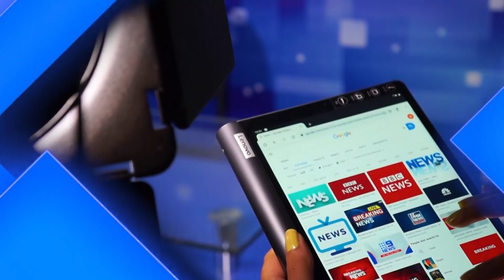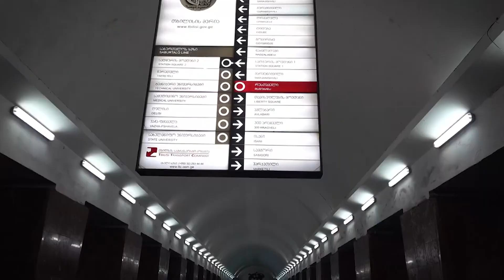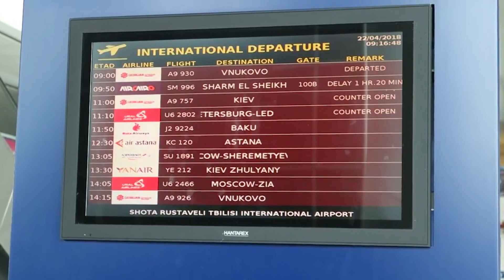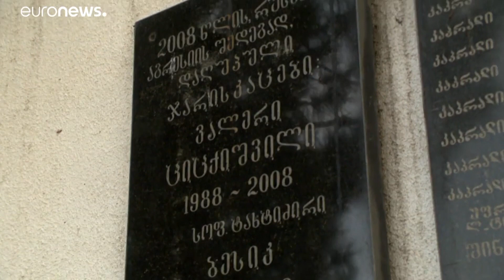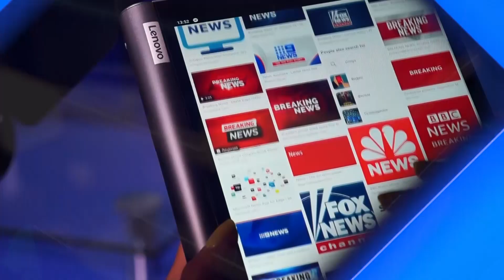Օբյեկտիվ լրատվական 22 01 2021